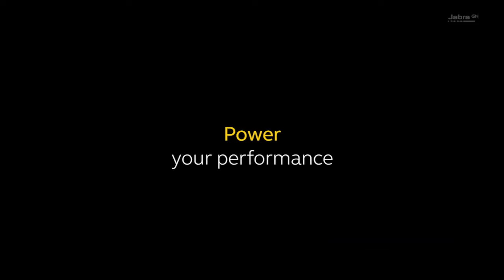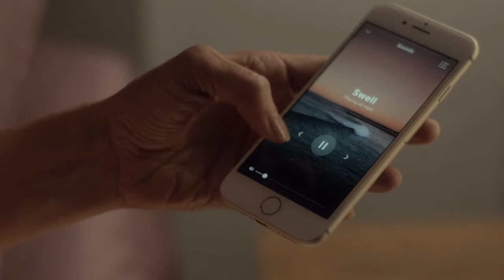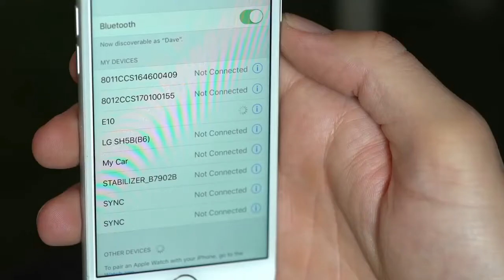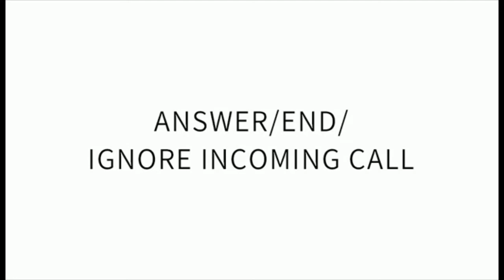Best Noise Cancelling Earbuds 2019